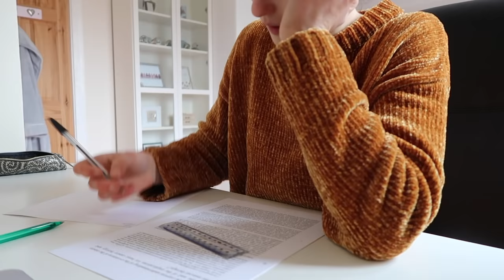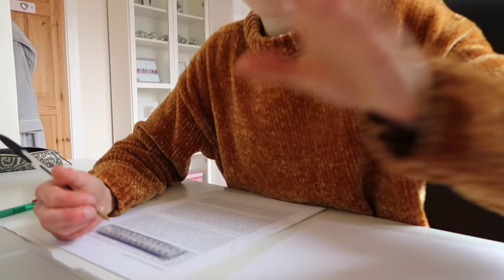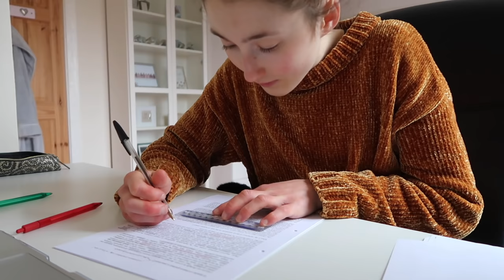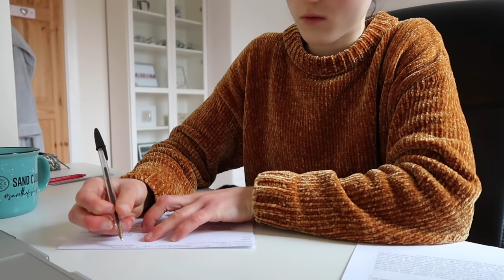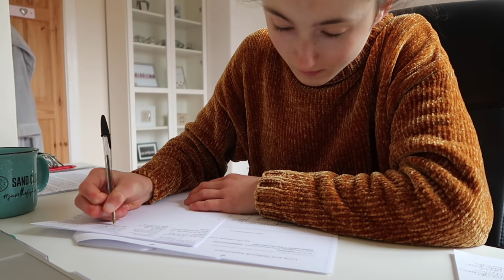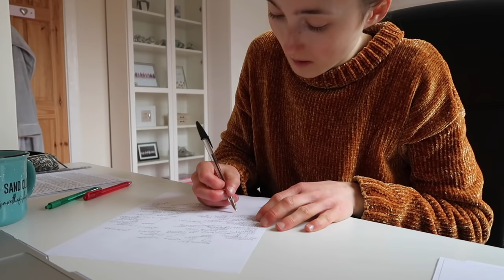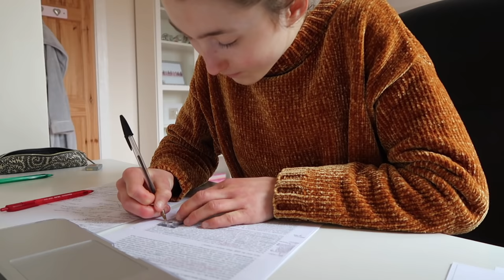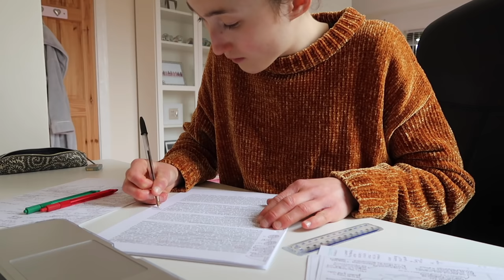REAL TIME STUDY WITH ME & MY CAT | 2 HOURS OF REVISION PRODUCTIVITY (NO MUSIC)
FOLLOW ME | @veganhollyg

WHY VEGANISM

009 | Nutrition Report Position of the Academy of Nutrition and Dietetics: Vegetarian Diets

Holly Gabrielle
Queens' College
Cambridge
CB3 9ET
United Kingdom